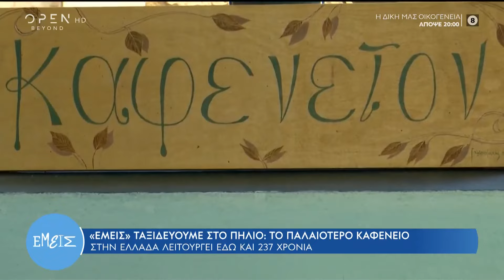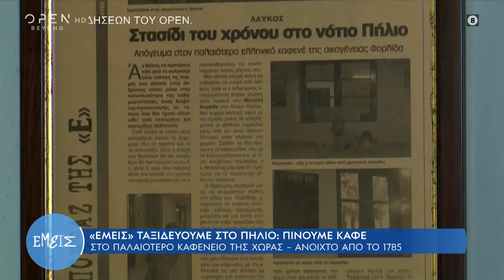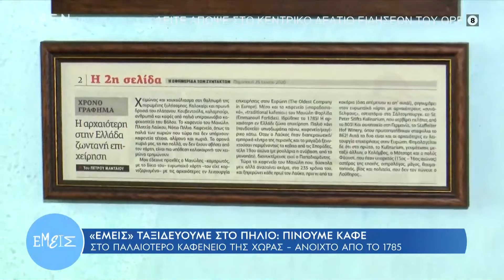Πήλιο: Εκεί λειτουργεί το παλαιότερο καφενείο στην Ελλάδα | Εμείς με την Ίνα Ταράντου | OPEN TV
Γίνετε μέλος στο κανάλι του OPEN για να αποκτήσετε πρόσβαση σε προνόμια:
Στο παλαιότερο καφενείο της Ελλάδας, που λειτουργεί τα τελευταία 237 χρόνια, ταξίδεψε το «Εμείς» και αποκάλυψε τα μυστικά του καφέ που απολάμβαναν μεταξύ άλλων Σεφέρης και Παπαδιαμάντης.